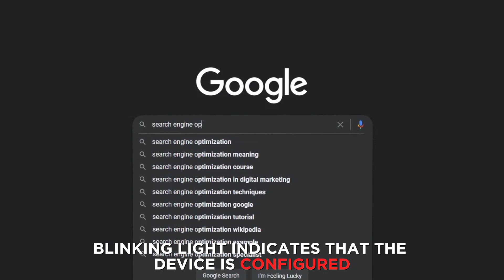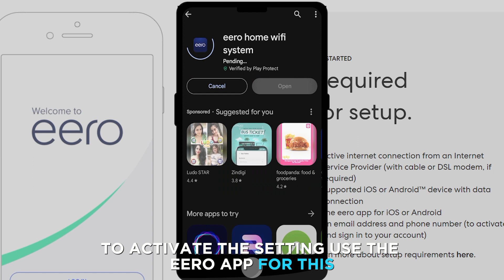How To Fix Eero Blinking White Then Red (Why It Occurs And The Best Solutions To Solve It)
How To Fix Eero Blinking White Then Red (Why It Occurs And The Best Solutions To Solve It). In this video tutorial I will show you how to fix Eero blinking white then red.

The main cause of your Eero device blinking white and then red is …
Internet connection not found.

A white blinking light indicates that the device is configured and searching for the internet to connect. If it fails to find the internet connection, the LED turns red.

Now, let’s look at the best solutions you can apply to resolve this issue:
Power cycle your Eero device
Unplug the power cable from the device and wait for 30 seconds before plugging it back in. You can alternatively power it off using the power button and restart it.

Restart your modem
Unplug the power cable from your modem, plug it back after 30 seconds, and wait for it to restart.

Activate the bridge mode.
Check the device’s interface to ensure that the bridge mode is on. If not, turn it on and reboot the device to activate the setting. Use the Eero app for this.

Check the internet connection.
Make sure that the eero is receiving an internet signal. You can use your computer to check if the internet is active. Alternatively, you can use the Eero app to confirm this. Also, ensure that the Ethernet cable is firmly connected.